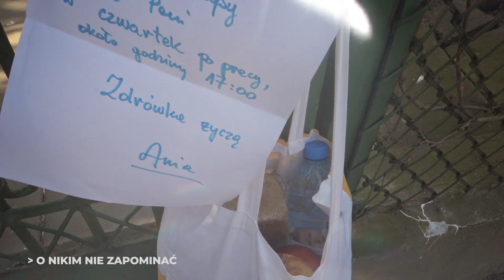Nasz świat się zmienił - filmowy komentarz do otaczającej nas rzeczywistości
„Nasz świat się zmienił” to komentarz filmowy do otaczającej nas rzeczywistości.

„Rap jako środek wyrazu wzbudza emocje, jest bardzo popularny i niesie ze sobą mocny przekaz. Pragnąłem ukazać powagę sytuacji, docenić Polaków za ich postawę, zrobić to w oryginalny i zapadający w pamięć sposób. Mam nadzieję, że to właśnie wyróżnia nasz film” – komentuje raper jak również reżyser spotu Tomasz „CNE” Kleyff.